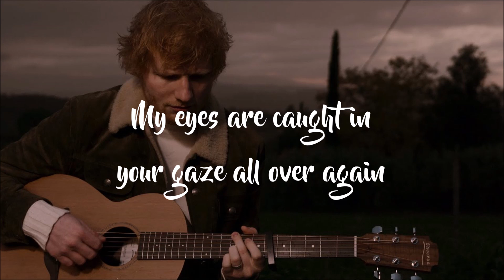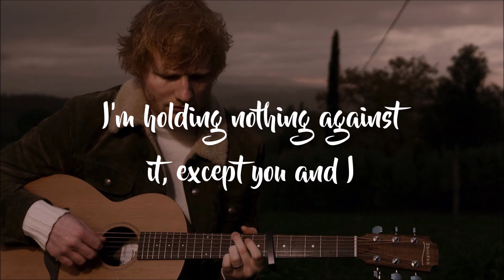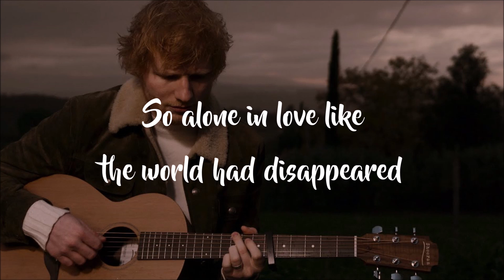Ed Sheeran - Afterglow (Lyrics Video)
Lyrics:
Stop the clocks it’s amazing
You should see the way the light dances off your hair
A million colours of hazel, golden and red
Saturday morning is fading
The sun’s reflected by the coffee in your hand
My eyes are caught in your gaze all over again

We were love drunk waiting on a miracle
Trying to find ourselves in the winter snow
So alone in love like the world had disappeared
Oh I won’t be silent and I won’t let go
I will hold on tighter ‘til the afterglow
And we’ll burn so bright ‘til the darkness softly clears

Oh I will hold on to the afterglow

The weather outside’s changing
The leaves are buried under six inches of white
The radio is playing, Iron & Wine
This is a new dimension
This is a level where we’re losing track of time
I’m holding nothing against it, except you and I